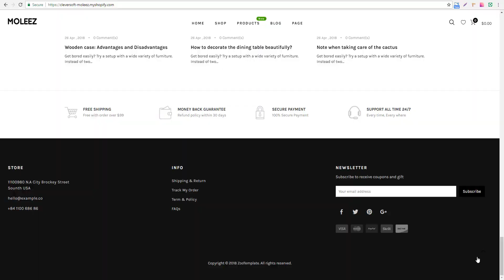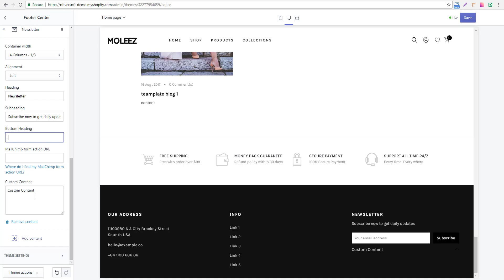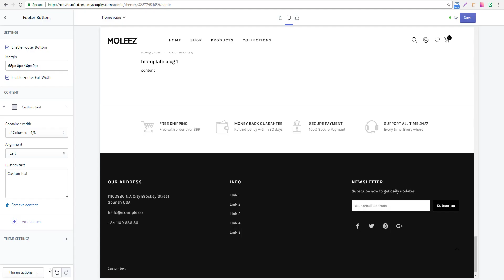Footer Builder: how to create footer 01